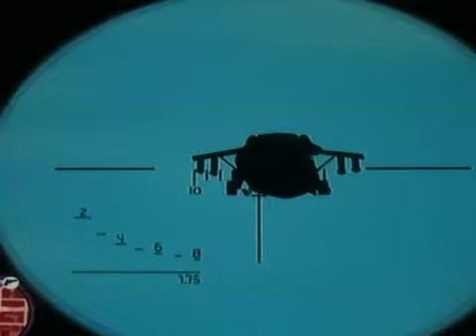Frozen in air helicopter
I just shot it and this is what happened